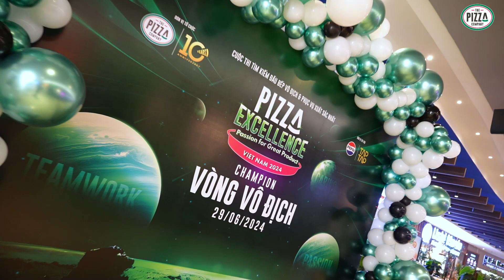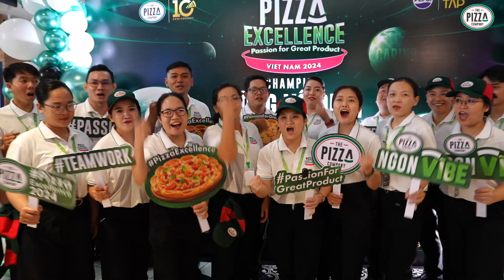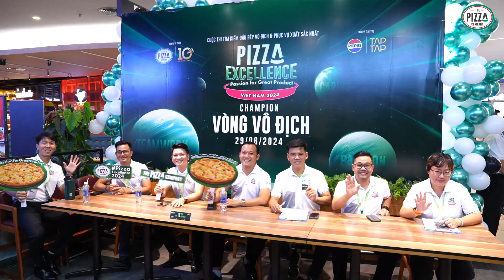THE PIZZA COMPANY | RECAP VÒNG CHUNG KẾT CUỘC THI PIZZA EXCELLENCE 2024